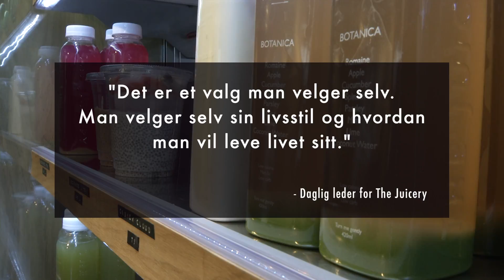Usunn sunnhetstrend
Sunnhetstrenden som har vokst frem i løpet av de siste årene har nådd et nytt nivå. Nå skal alt være sunnere, bedre, større og dyrere.

Produsert av
Gruppe 4; Hanna Hjardar, Camilla Hjelmeseth og Vilde Gotschalksen